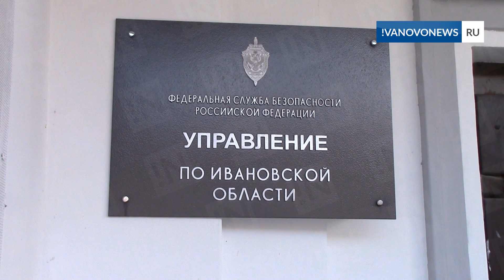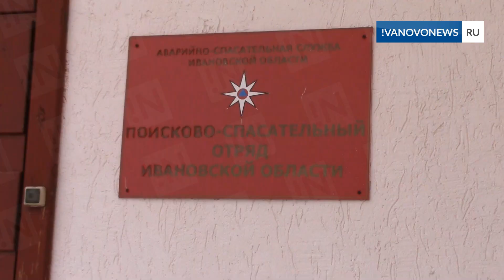В Иванове прошли антитеррористические учения «Гроза 2020»